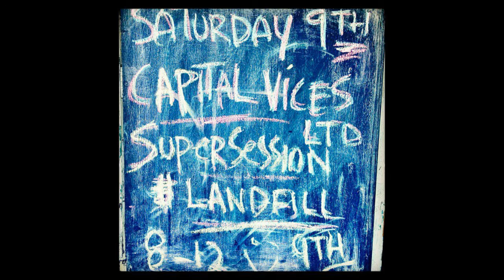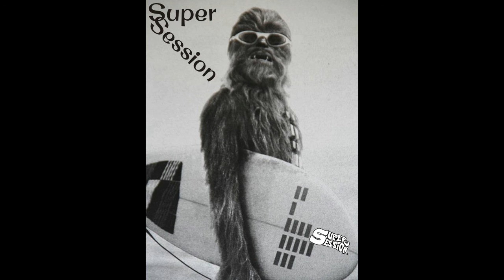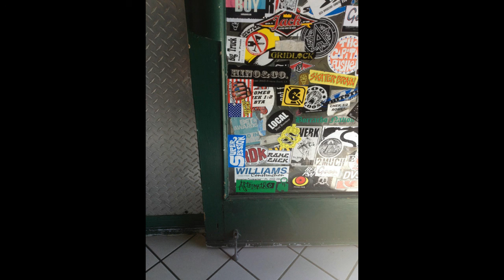SuperSession Livin the Dream LIVE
Melodic Punk Band SuperSession from Southern California / South Bay Los Angeles Recorded live at the VFW Redondo Beach Ca. '13